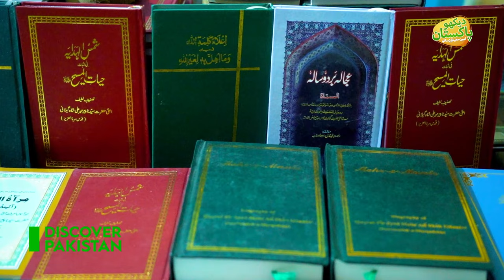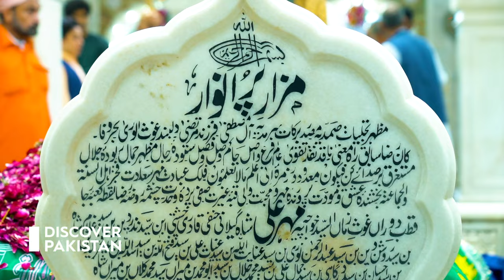Shrine of Meher Ali Shah Golra Sharif Soulful Inside View | Discover Pakistan TV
پیر سید مہر علی شاہ گولڑہ شریف درگاہ کے روح پرور اندرونی مناظر